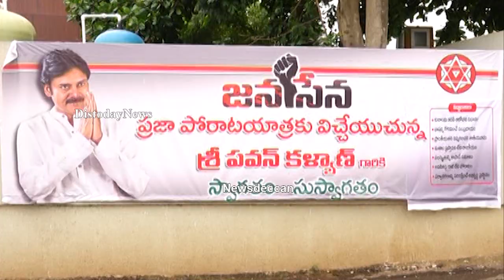New Joinings in Janasena Party At Vizag | Pawan Kalyan Porata Yatra | Former Cricketer Venugopal Rao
New Joinings in Janasena Party At Vizag .. Pawan Kalyan Porata Yatra .. Former Cricketer Venugopal Rao .. Pk  Newsdeccan

For more updates about Andhara Pradesh,Telangana,Indian Politics And Telugu Cinema